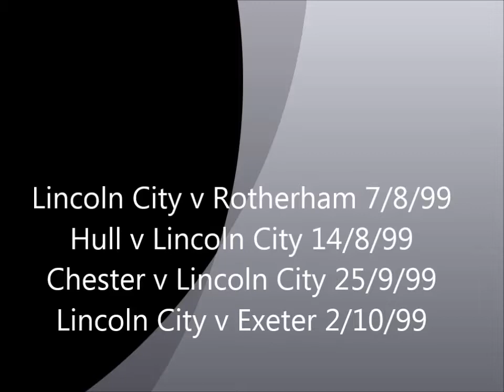4 matches from the Phil Stant era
The Phil Stant era didn't produce many highlights after getting relegated back  to the bottom tier of the football league.But there were some here's a few of them
Lincoln City  2  Rotherham United  1 Saturday, 7th August 1999
Hull City  1 Lincoln City 1  Saturday, 14th August 1999
Chester City  1  Lincoln City  3 Saturday, 25th September 1999
Lincoln City  1  Exeter City  0 Saturday, 2nd October 1999